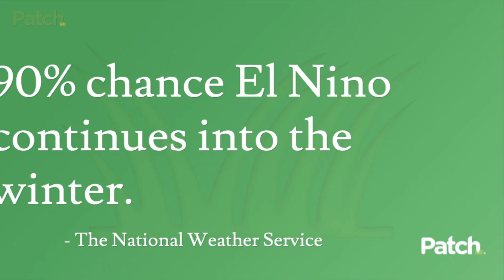What is El Nino?